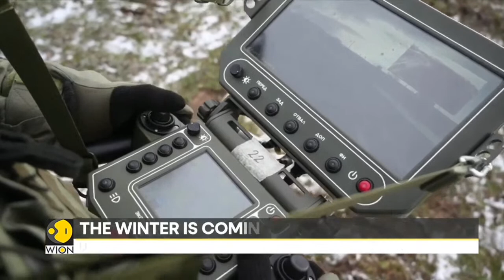Russia-Ukraine war LIVE: Dozens of Ukrainian drones attack Belgorod, Bryansk and Kursk regions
Dozens of Ukrainian drones attacked three Russian regions overnight, according to the Russian Ministry of Defence, which claimed to have shot down 31 unmanned aircraft in what it described as a ‘terrorist attack’.